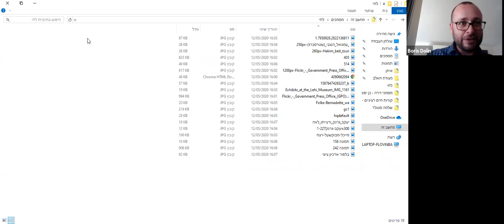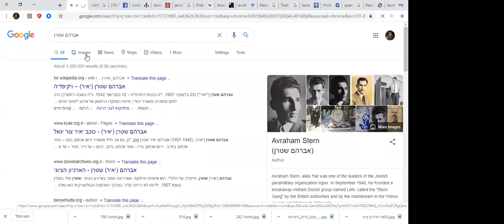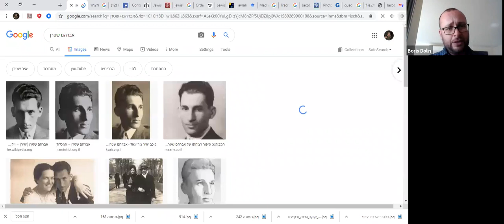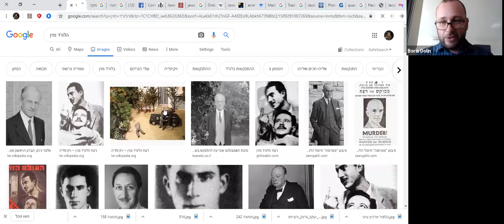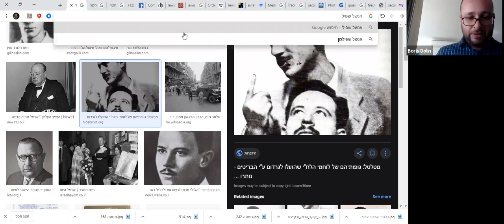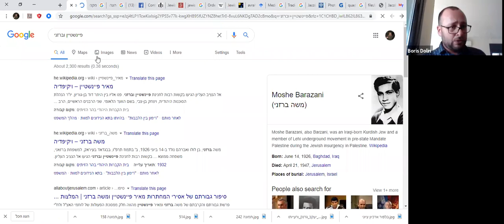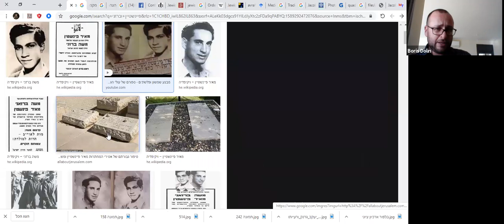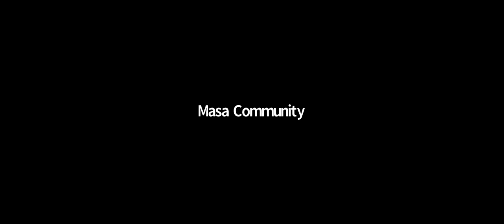Boris Dolin - История одного подполья - борьба за независимость Израиля от Английской власти.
Подпольная история - секунду до начала Второй Мировой войны стало ясно что Британская Империя, управляющая Эрец Исраэль, противится идеи еврейской независимости здесь. Следующее десятилетие - период войны, Катастрофы и безвыходности - было также время борьбы еврейского подполья против английской власти. Это история покушений, взрывов и нелегальной алии. Эта история безымянных солдат, которые победили империю.